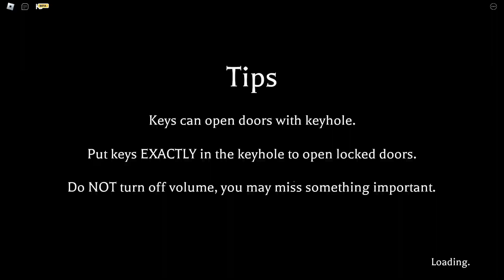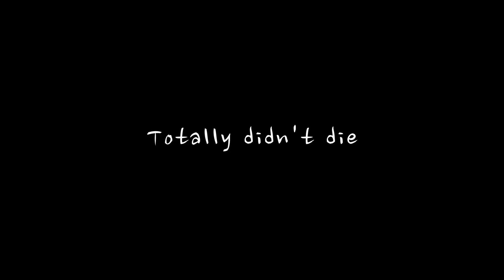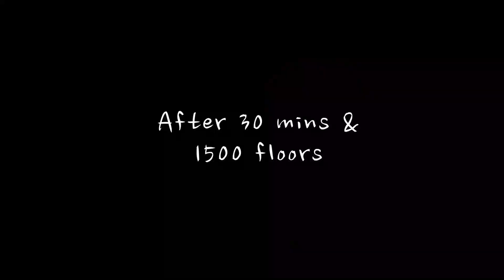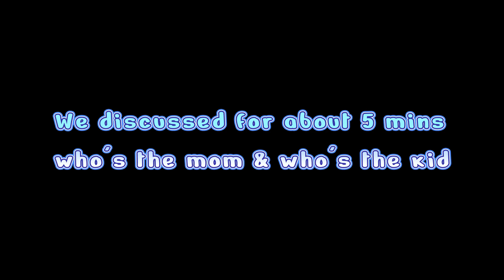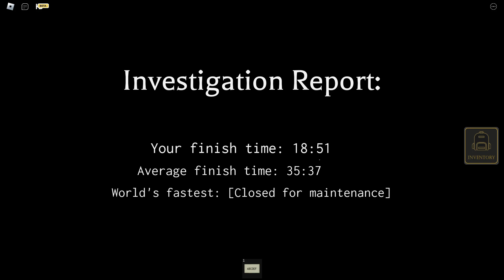2 Idiots play BEFORE TRUTH | Chapter 1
(っ◔◡◔)っ ♥ 𝐸𝓍𝓅𝒶𝓃𝒹 𝒹𝑒𝓈𝒸𝓇𝒾𝓅𝓉𝒾𝑜𝓃 ♥

Thank you guys for watching! Have a nice day!!

Faithless roblox all endings
Faithless roblox walkthrough
Faithless good ending
Faithless bad ending